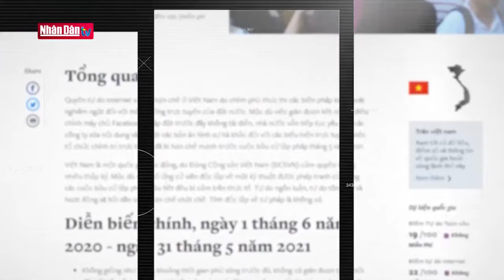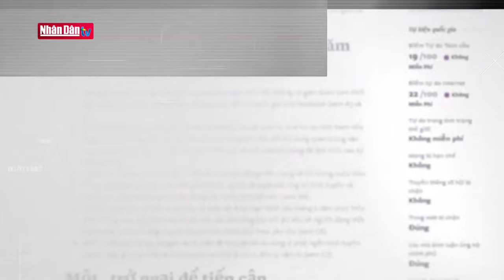CDBHB3852. Thủ đoạn “dùng hiện tượng để xuyên tạc bản chất” của những kẻ bất mãn, phản động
Thủ đoạn “dùng hiện tượng để xuyên tạc bản chất” của những kẻ bất mãn, phản động
Ngân Hoa